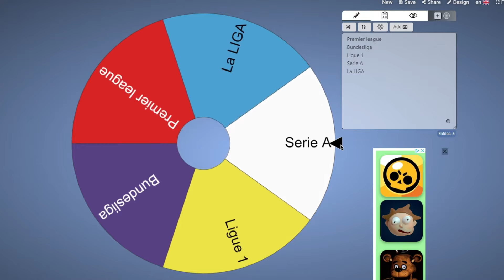Έχτισα την Dream Team του @Taspet στο FIFA !